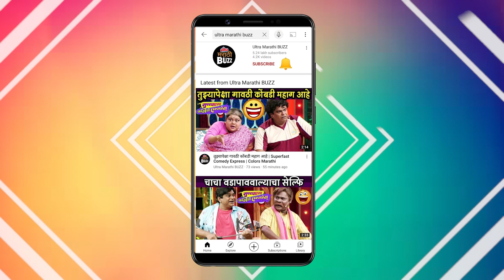जेव्हा चौकमुळे शुभंकर आणि अक्षयच्या आयुष्याला दिशा मिळाली | Chowk Marathi Movie 2023 Pravin Tarde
जेव्हा चौकमुळे शुभंकर आणि अक्षयच्या आयुष्याला दिशा मिळाली | Chowk Marathi Movie 2023 - Pravin Tarde - In Cinema 19th May 2023

अभिनेता अक्षय टांकसाले आणि शुभंकर एकबोटे यांची चौक चित्रपटाच्या निमित्तानं घेतलेली मुलाखत पाहा "अल्ट्रा मराठी बज" वर ! Interview By Sagar Maladkar Video Editor - Swapnil chilke Cameraman - Akash Simane